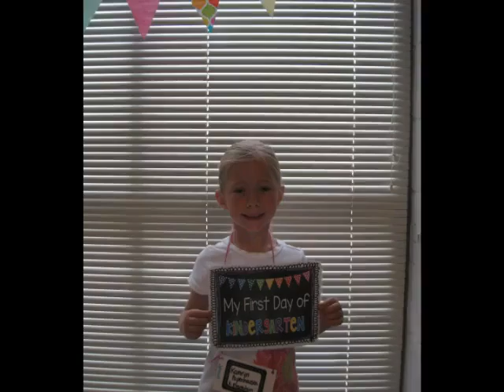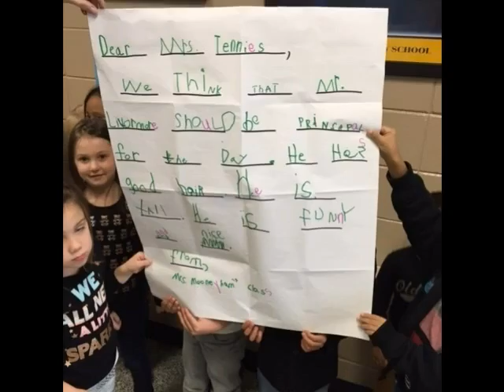class2015 2016photostory 11